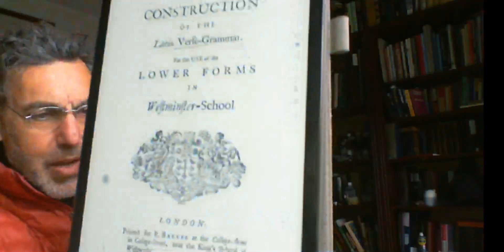Latin Language "The Construction of the Latin Verse Grammar" 1757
This old text can be found on google books. It is useful in that it goes over a lot of core vocabulary - and summarises a lot of detail about grammatical construction. It will also improve the quality of your English, and perhaps persuade you that it is a good thing you were not studying Latin in 1757. It is OK to dip into as a diversion, providing a glimpse into the past and how Latin was once studied, and is useful as a complementary side dish to your studies, but certainly not a main course.